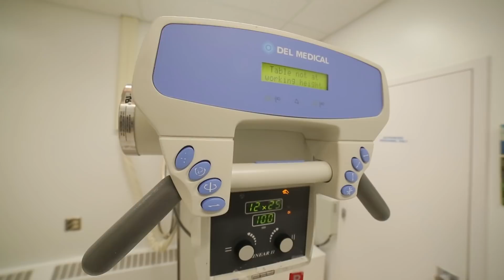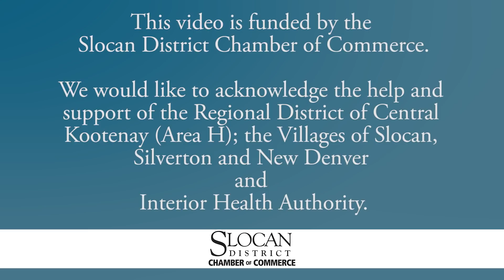Slocan Community Health Centre Doctor Recruiting Video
A glimpse into the Slocan Community Health Centre in New Denver, BC and the dedicated medical staff that call this beautiful region home.